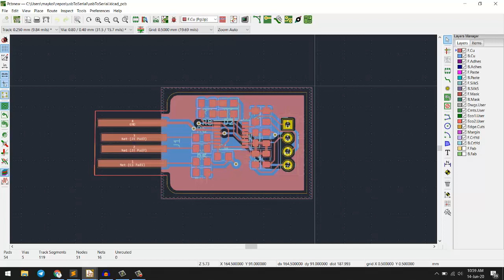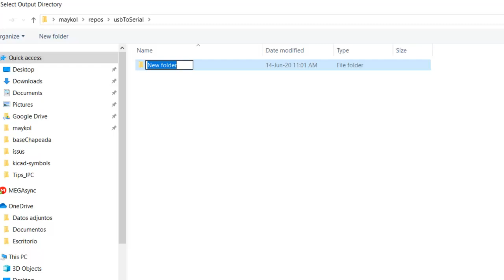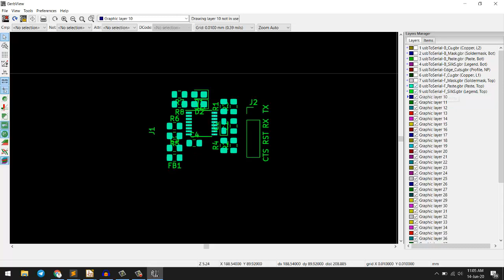Generar gerber con kicad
En este video, le mostraré cómo generar archivos Gerber y archivos de taladro para fabricar placas de circuitos impresos con Kicad.

Si es un diseñador o ingeniero que trabaja con placas de circuitos, ¡querrá ver este video! Le mostraré cómo generar archivos Gerber y archivos de taladro para fabricar placas de circuitos impresos utilizando el popular programa CAD Kicad. ¡Al seguir estos pasos, podrá crear esquemas precisos y detallados que lo ayudarán a fabricar sus tableros correctamente!